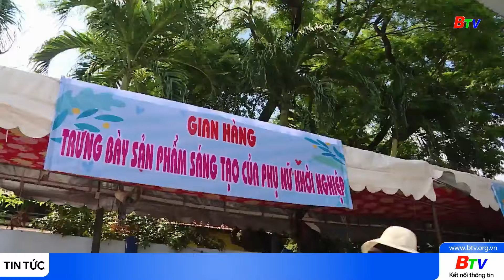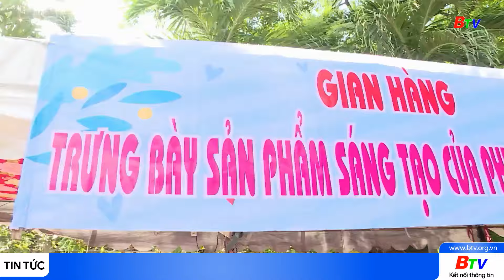Hội Liên hiệp Phụ nữ thành phố Dĩ An đồng hành cùng phụ nữ yếu thế